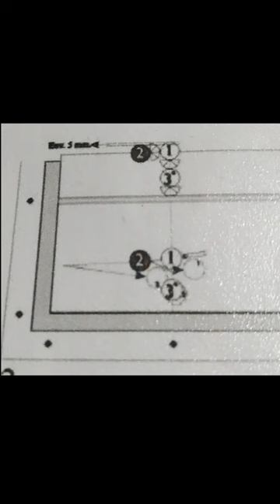Billard Carom I Prise d'américaine #2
Comment prendre l'américaine 2ème position

Si vous souhaitez encore approfondir votre connaissance du billard et trouver d'autres exercices d'entrainement et bien plus, vous trouverez tout ce qu'il vous faut sur
                                              Billard E-Learning de Xavier GRETILLAT !

Bénéficiez de -10% de remise sur toute la marque Karma Billiard Cues sur le site Kozoom store.
Kozoom France Kozoom
N'hésitez pas à le partager !!!

Mon matériels pour la pratique du billard carambole :
➡️ Billard 1/3 de match de 3m10 "Breton"
➡️ Queue de billard Karma Satika Naturelle - Grip K2
➡️Etui Souple Karma Bara 2x4 pour Queue de Billard - Noir/Beige